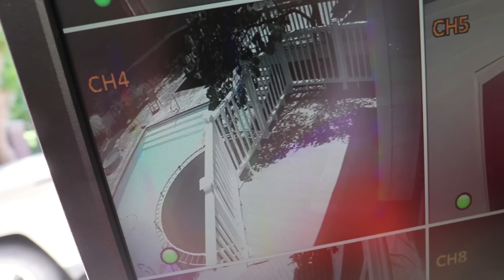DIY DIVING BOARD!